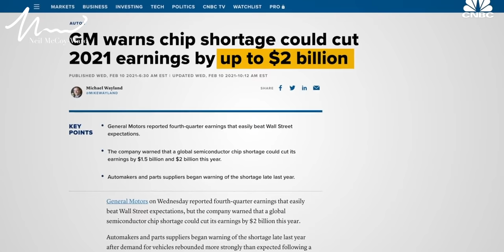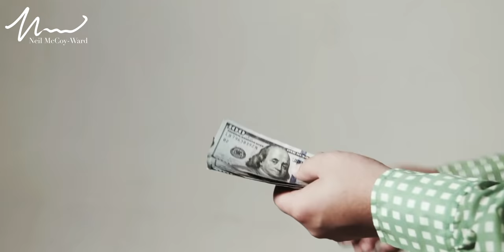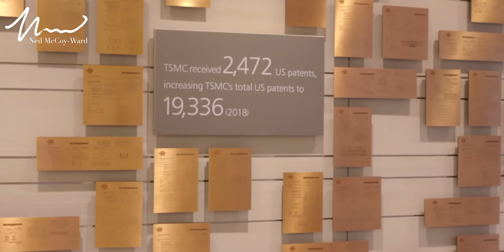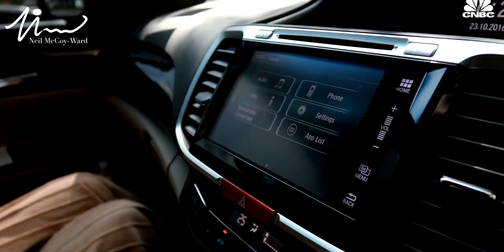🔵 Chip Shortage Leads to 2 Year Backlog!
Semiconductor Chip Shortage Leads to 2 Year Backlog on some Appliances & tech products!

As technology continues to advance, computer (or semiconductor) chips are no longer exclusively found in computers and cars — they are now critical components for a staggering number of products

But a combination of factors has created a lack of these critical components leading to major shortages of consumer goods globally in close to 170 industries.

What’s causing this shortage?

It’s arisen from a combination of things, but it will come as no surprise that the number one reason is the current pandemic with a lack of workers and shutdowns. As people around the world had to stay at home, with extra stimulus money in the US, many people upgraded everything from home appliances to electronic devices. People also upgraded their tech to enable them to work, teach & play from home such as webcams, monitors, computers & TVs.

This year, Taiwan has experienced its worst drought in more than 50 years, creating a huge problem for chip manufacturers that use large amounts of ultra-pure water in their factory production process. TSMC's chip manufacturing facility alone requires more than 63 million litres of water a day to keep the operation moving - that’s more than 10% of the total supply from two local reservoirs

Let’s look at some examples of semiconductor chip uses:

(1) Cars: Vehicles use semiconductors for managing engine performance, safety features, navigation, and entertainment systems. A modern car can have anywhere from 1,500 to 3,000 chips.

At the start of the pandemic, car manufacturers cancelled chip orders because they thought the pandemic would hurt sales, but unexpected demand led to a shortage of chips in stock.

(2) Domestic appliances: Refrigerators, clothes dryers, cookers, TVs, laptops, even smart kettles and toasters have all been hit, resulting in long backlogs. While most retailers are still able to get their hands on these products, they are often having to settle for inferior quality and models with less technology inside.

(3) Gaming consoles, Phones and tech: The pandemic led to a rise in popularity of video game consoles as people were locked down at home. Sony says that supply shortage of the PlayStation 5 console will last into 2022, while Microsoft expected shortages of the Xbox Series X and Series S to last into at least late-2021.

So how does this affect you then?
First and foremost, the chip shortage is causing an overwhelming lack of supply across all consumer goods that require semiconductors, this means huge production delays, therefore scarcity of products and if you remember my video on supply and demand, this creates longer wait times & higher prices.

What’s being done to solve the problem?
TSMC is investing $100m in additional capacity over the next three years, while Samsung and SK Hynix, along with the South Korean government, have pledged to make $451bn of investment in capacity and incentives for chip makers.

The main reason the chip shortage has been prolonged is that it takes a huge amount of time and money to build new semiconductor manufacturing plants. It takes roughly 2 ½  years and costs around $10 billion to build a new plant.

Even when the current global chip shortage ends we’ll see more supply problems as demand for electronics increases every year, not to mention trying to play catch up with the lack of supply right now.

Chapters
00:00 - Introduction
01:24 - What's Causing the Semiconductor Microchip Shortage?
05:00 - Semiconductor Chips in the Vehicle Industry
07:12 - Semiconductor Chips in the Appliances Industry
08:11 - Semiconductor Chips in the Gaming, Phone, Tech Industry
09:11 - How Does the Shortage Affect YOU?
10:37 - What's Being Done to Resolve This Problem?
12:04 - When Will This Challenge be Resolved?
12:58 - Conclusion